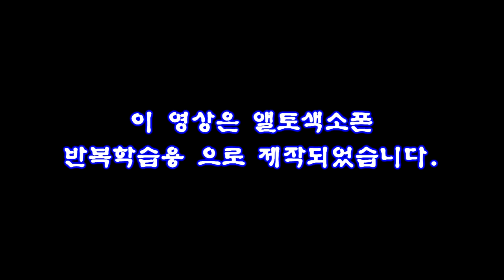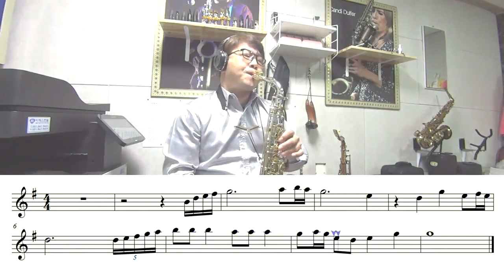울어라열풍아 색소폰악보 - 임일용따라하기 악보영상 2탄 Saxophone cover/sheet 울어라열풍아색소폰연주악보